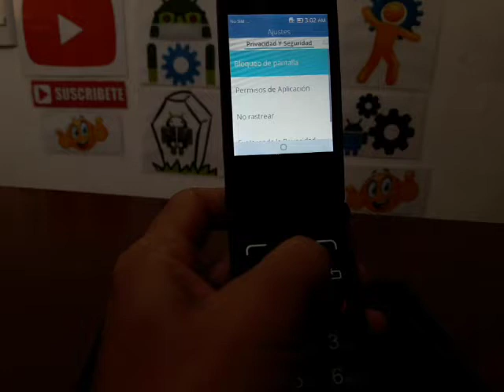COMO RESETEAR ALCATEL 4044N Alcatel GO FLIP